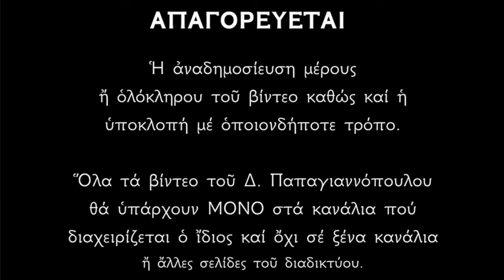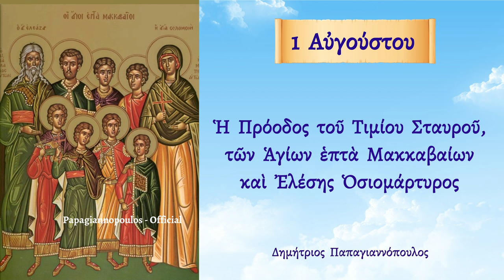🌸 1 Αυγούστου - Μεγάλη γιορτή : Πρόοδος του Τιμίου Σταυρού, Αγίων 7 Μακκαβαίων, Ελέσης Κυθήρων !!